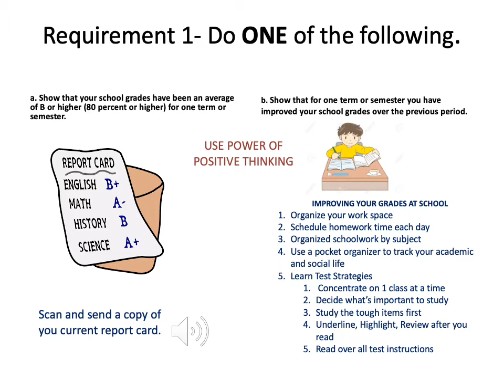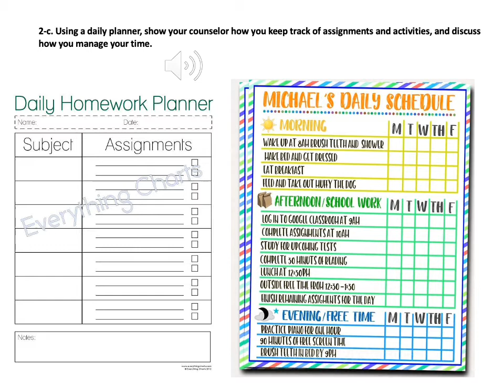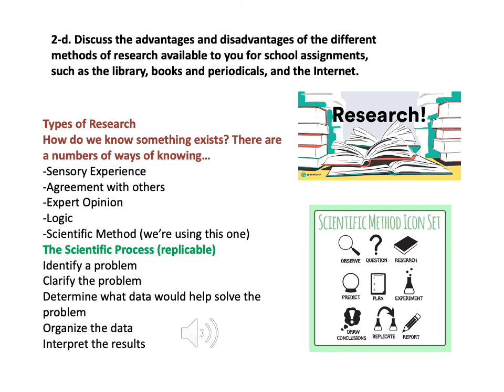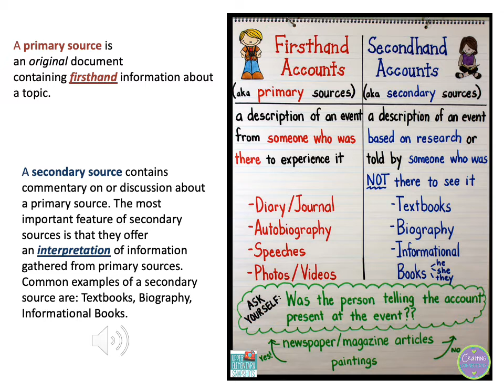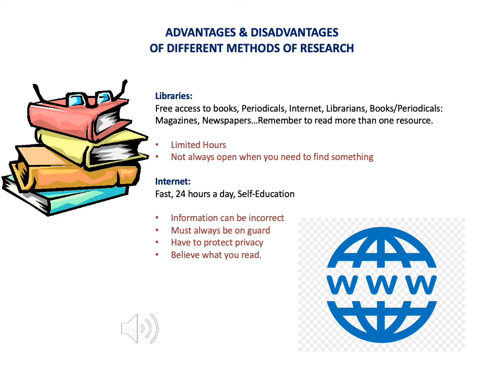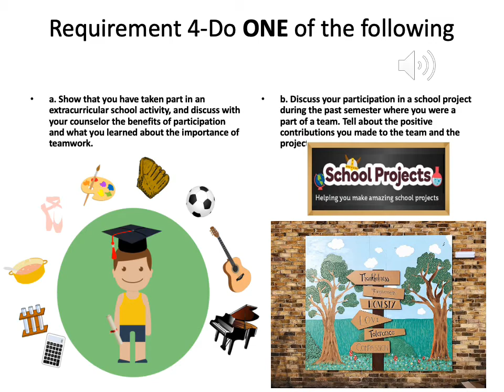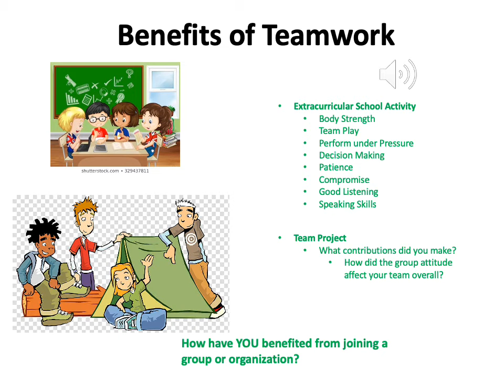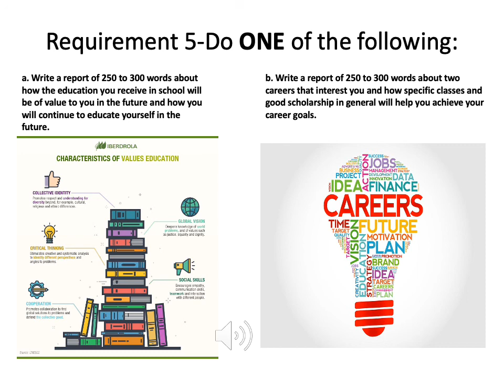April 28, 2020 - ScoutsBSA Scouting at Home - Table Talk Tuesday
Ricki Dykes Scholarship Merit Badge